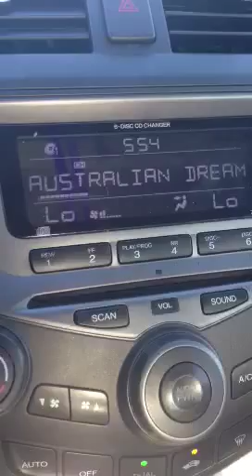Australian Dream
Chuck Woolery is making me lose my mind! It ISN'T GREASY!